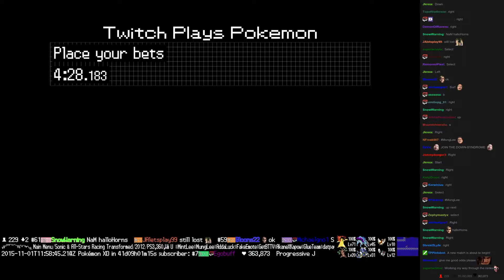Twitch Plays Pokémon Battle Revolution - Match #28022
Match #28022 [Blue: Buneary, Azelf, Rayquaza] vs [Red: Ninetales, Ninjask, Seviper]